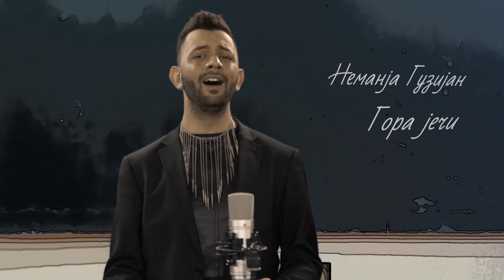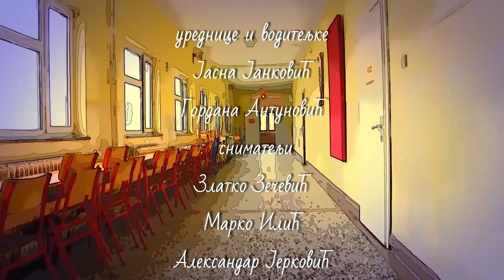Школски час са Ралетом Миленковићем - Емисија број 13 III серијала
Prosveta ima reč - Školski čas sa Raletom Milenkovićem